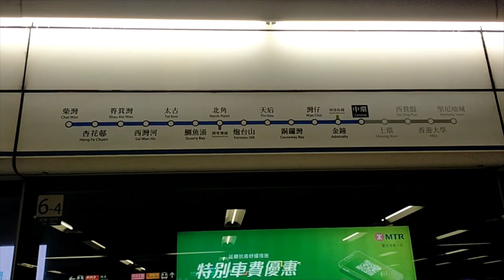Lee Tung Avenue, Wanchai, Hong Kong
We went to Lee Tung Avenue, Wanchai, Hong Kong, to take pictures and videos for the Lunar New Year 2022.